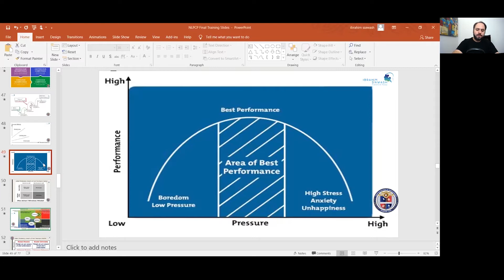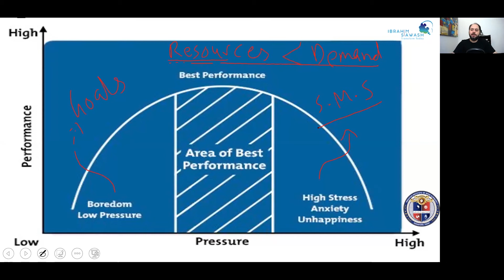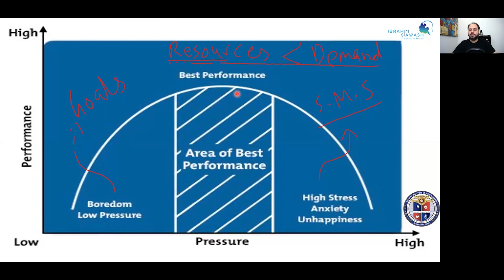Lecture 32: Effect of Stress on Performance - NLP Coaching Practitioner Course by PIMS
Buy the Complete Course including 3 Months of Video Training, Notes and Certificate for Only 7 PKR here

*Valid till end of March 2021